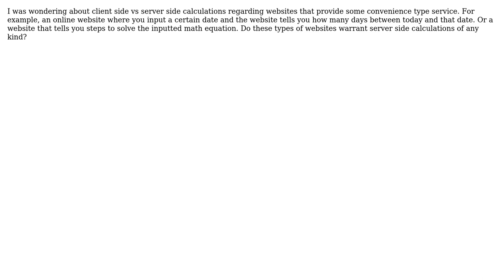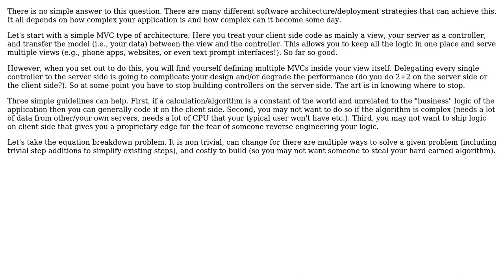Software Engineering: Client Side or Server Side Calculations?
With thanks & praise to God, and with thanks to the many people who have made this project possible! You are responsible for your own actions.